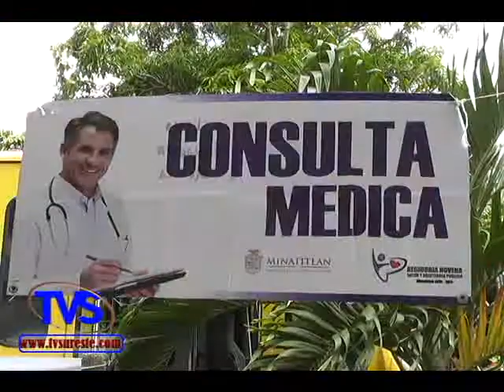TVS Noticias.- Inicia El Programa La Regiduría de Salud en Tu Escuela en Minatitlán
- Inicia El Programa La Regiduría de Salud en Tu Escuela en Minatitlán